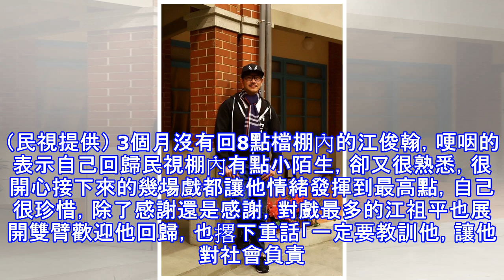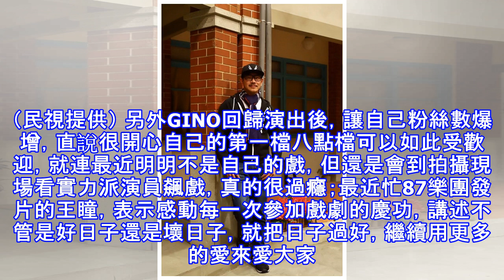江俊翰回歸惹到同劇演員 被警告「一定要教訓他」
江俊翰回歸惹到同劇演員 被警告「一定要教訓他」 江俊翰回歸本土劇頻哽咽。（民視提供）〔記者洪素津／台北報導〕江俊翰染毒改過回歸民視《大時代》，而昨晚播出第127集，播出平均收視率5.38，最高1分鐘6.19，多段收視率衝破6，昨演員群江祖平、江俊翰、王瞳等藝人進棚大吃紅湯圓、麻辣燙慶功，其中江俊翰從錯誤中回歸，也讓江祖平感嘆說：「這隻迷途羔羊終於回來了。」表示自己也會好好的教訓他，因為要對社會負責。江祖平（中）要好好教訓江俊翰（左）。（民視提供） 3個月沒有回8點檔棚內的江俊翰，哽咽的表示自己回歸民視棚內有點小陌生，卻又很熟悉，很開心接下來的幾場戲都讓他情緒發揮到最高點，自己很珍惜，除了感謝還...